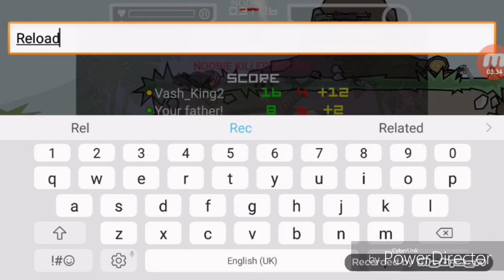Mini Militia gameplay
I now that it's not much but it means a lot to me
LET'S GO FOR 3 LIKES HERE